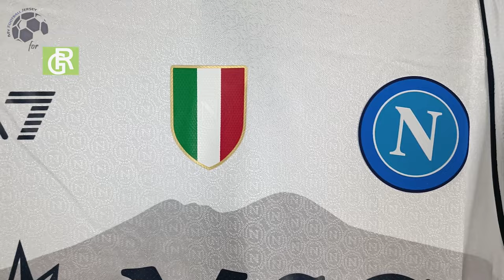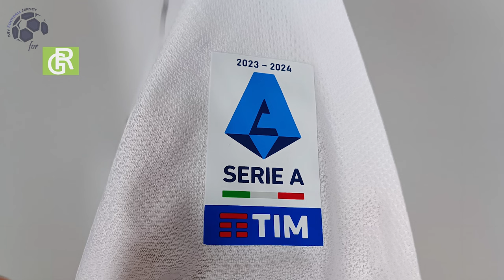SSC Napoli Away Jersey 23/24 (GmKits4) Player Version Unboxing Review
Discover the SSC Napoli Away Jersey 23/24 (Player Version)
Watch till the end to see how the SSC Napoli Away Jersey 23/24 (Player Version) fits!

The SSC Napoli Away Jersey 23/24 (Player Version) costs only 18.04 €!

Find out the measurements of the SSC Napoli Away Jersey 23/24 (Player Version).
Size: Large
Height: 175 cm (5 ft 9 in)
Weight: 70 Kg (154 lbs)

Timecodes
00:00 Overview
00:18 Details View
01:07 Pricing
01:39 Dimensions & Try On

Please watch the SSC Napoli Away Jersey 23/24 (Player Version) video review in 1080p (HD)

Remember this is just a YouTube channel, We don't work for GmKits1 or any other website.